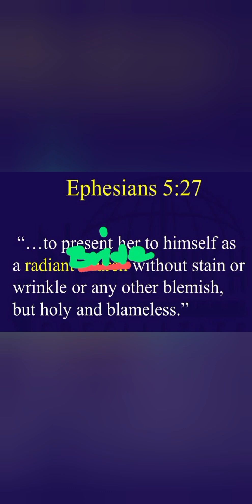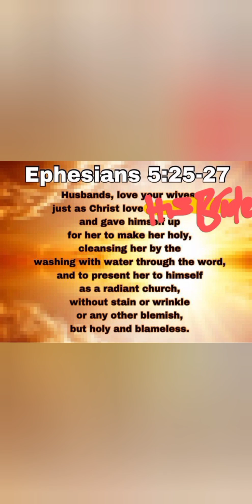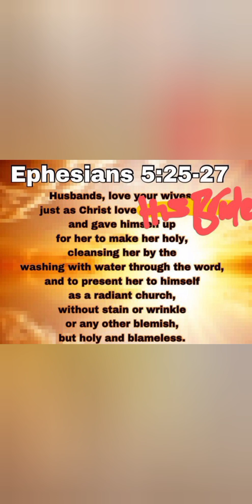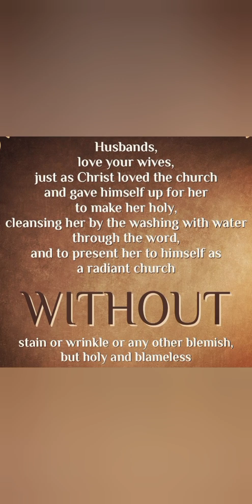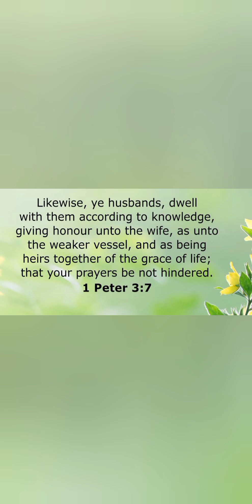GOLDEN✨ OPPORTUNITY WAS GIVEN TO SAPPHIRA IN ACTS 5:7 BUT SHE MISSED IT, DUE TO UNRENEWED MINDSET⚠️📢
AS CHILDREN OF THE MOST HIGH GOD ALMIGHTY💞 YAHWEH ✨, WE SHOULD DAILY ENDEAVOUR TO START OUR DAY BEFORE OUR HEAVENLY FATHERS' THRONE OF GRACE AND MERCY... PRAYING TO BE GUIDED AS WE APPROACH THE THRONE OF GRACE 🤎🧡🤍💚❤️💛💙